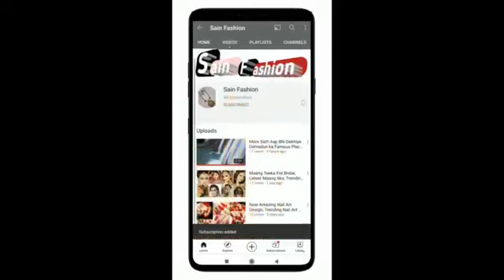Mens Wear For Marriage Party, Wedding Suits For Men, Mens Party Wear Clothes Idea, Wedding Dress For